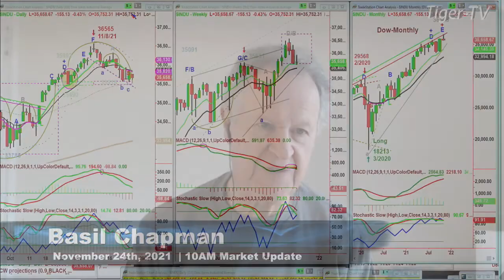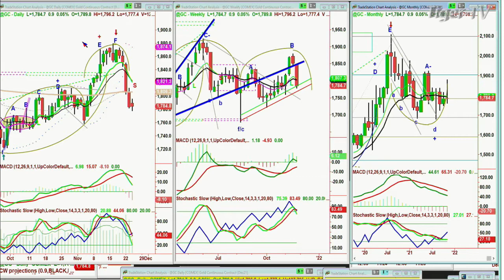November 24th, 10AM ET Market Update on TFNN - 2021